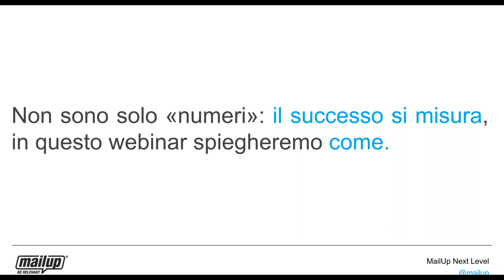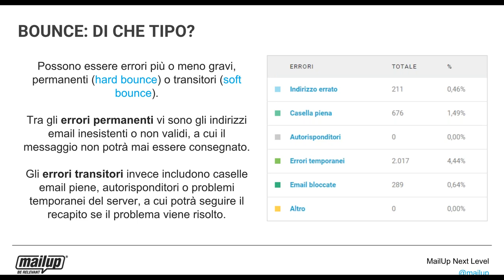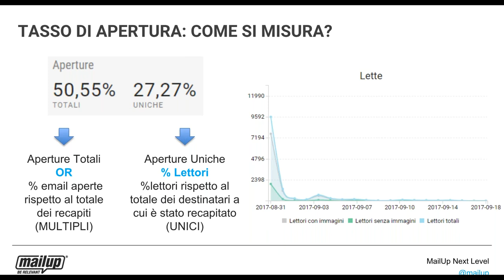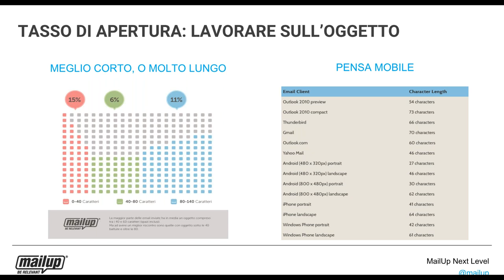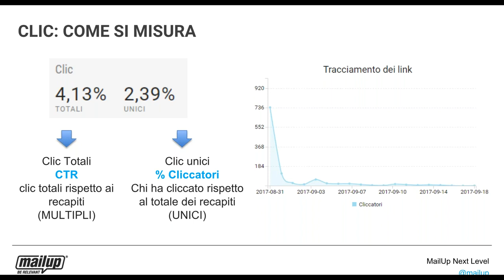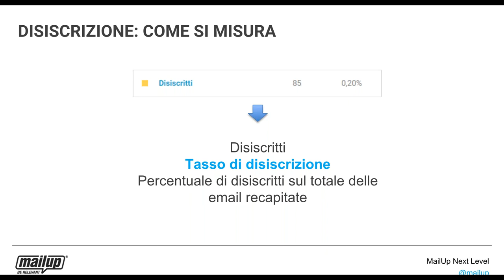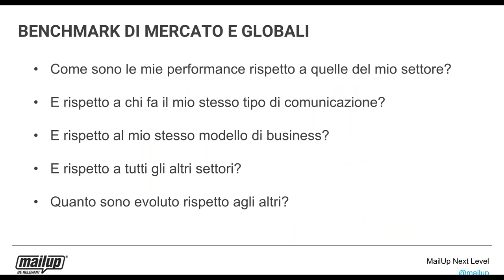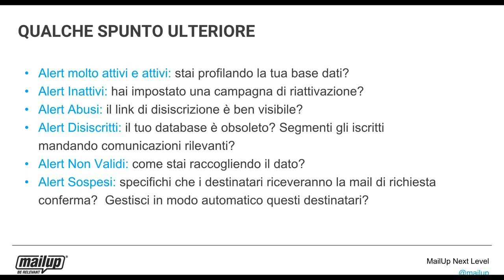[MailUp Webinar] Che cosa dicono i numeri delle tue campagne email?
Sai leggere in modo consapevole le statistiche delle tue campagne di Email Marketing? Scopri i prossimi webinar qui